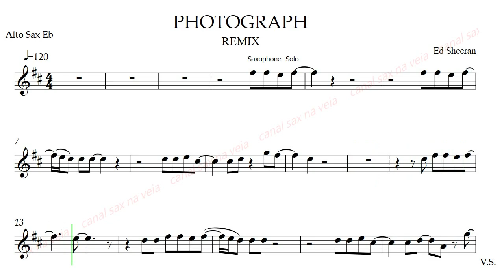Ed Sheeran - Photograph Alto Sax Eb (REMIX)